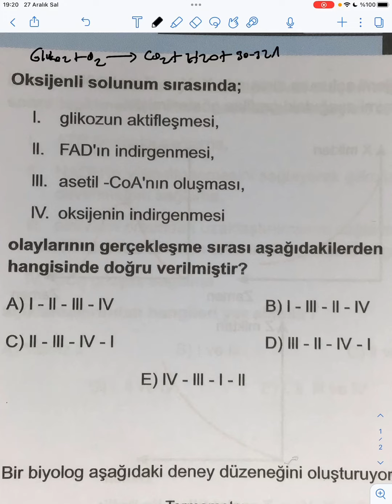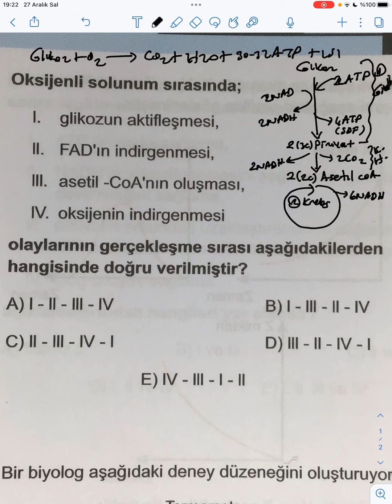hocama selam soru çözmeye devam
bulunmaktadır